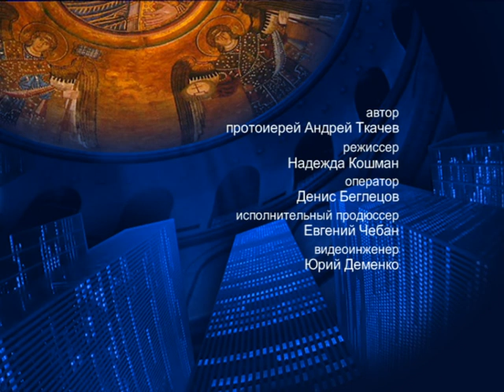О прообразах Богородицы – На сон грядущим – протоиерей Андрей Ткачёв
Отец Андрей поговорил о прообразах Богородицы и тайнах богоматеринства и богочеловечества, которыми были усыпаны страницы Ветхого Завета.

Распространи это видео!